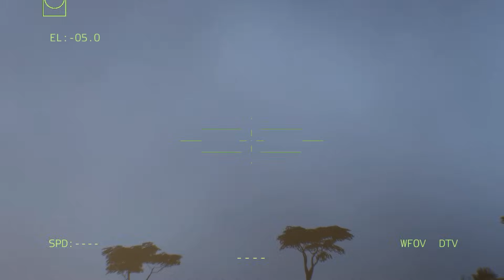SKOKKEND DIE WERELD, bombardeer AMERIKA Rusland se hoofverdedigingsentrum met een aanval